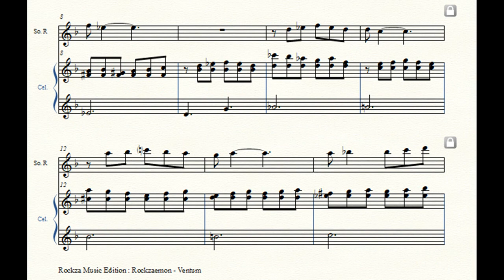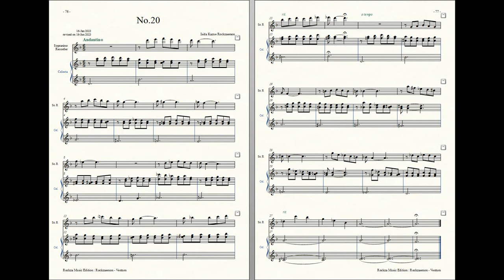Rockzaemon : Prelude for Sopranino Recorder and Celesta, Ventum No.20